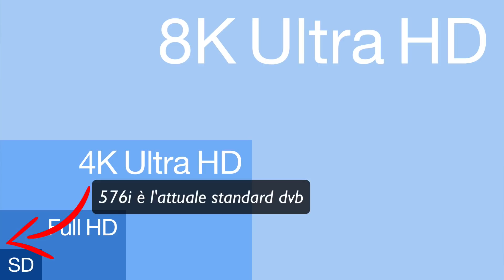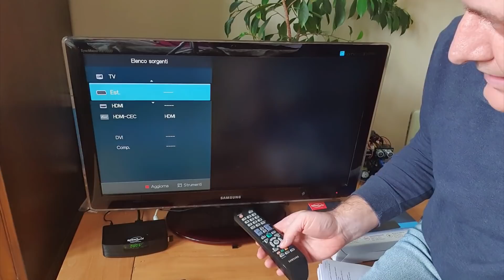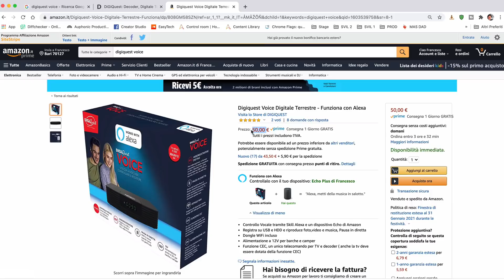🆘 La vecchia TV adesso è smart, ha Alexa ed è compatibile col DVB-T2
Ringrazio Digiquest che mi ha dato la possibilità di poter provare il Digiquest Voice, un decoder per DVBT2 che ha reso la mia vecchia TV compatibile con il nuovo digitale terrestre donando lui anche la possibilità di essere comandato tramite Alexa.

► Digital Voice
► FritzRepeater 1200